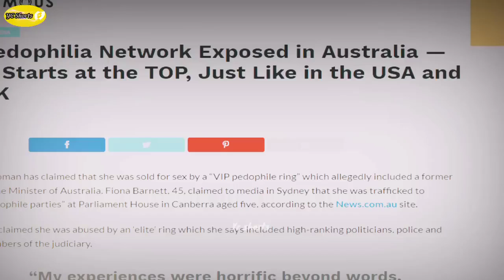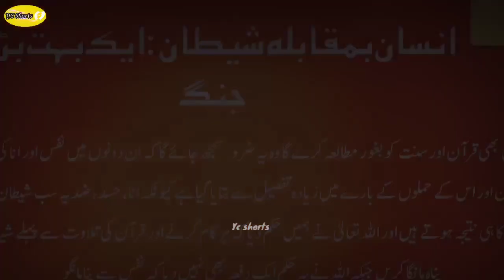INSIDE OF SATAN'S TEMPLE | شیطان کا مندر | Muhammad Ali | Youth Club Shorts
Roger Marco in Satanic temple | inside of Satanic Temple.

A short video of Muhammad Ali telling the story of Roger Marco went to satanic temple and what satanic rituals he saw there!

We always try to upload best of the best selected bayanat from different Islamic Scholars for our viewers, our motive is promote and spread Islamic teachings as much and as far as we can!
Hope Allah guide us all!